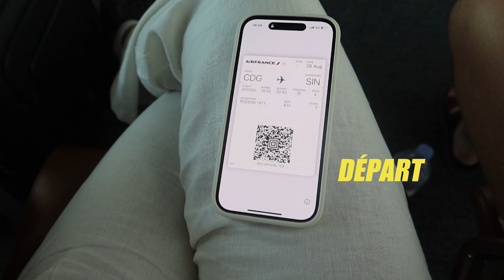VLOG BALI #1 Bali à changé ? Canggu, Ubud 🌴🇮🇩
Salut toi  ♡,

Et oui vous ne revez pas je suis bien de retour ( haha m'envolais pas). On se retrouve pour une série de vlog direction Bali ! Notre retour 1 ans après et nos impressions  🌸🌴🇮🇩

Si tu veux en voir plus
➱ Instagram | rxzxnn ( Rozenn Taty )